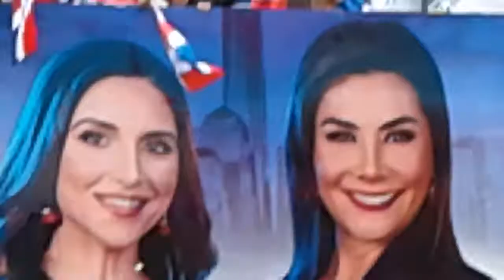Univicion. 41 en. La. Parada Dominicana..en nyc..